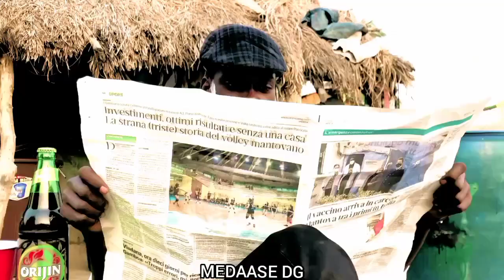OJ-Maye se mo pen Official dance video by MEDAASE DG